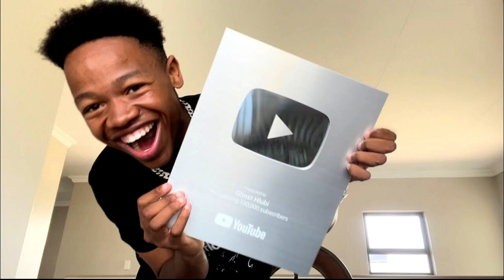Ghost Hlubi Returns Everything After Being Exposed